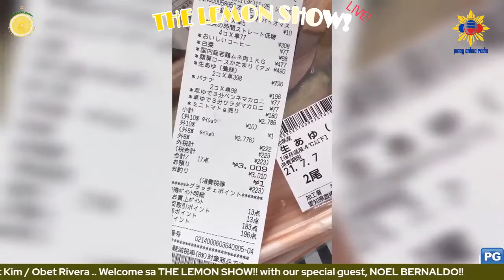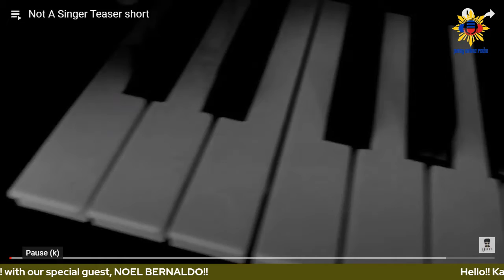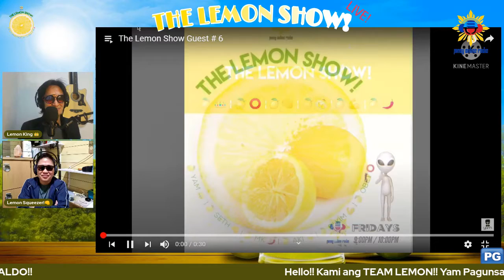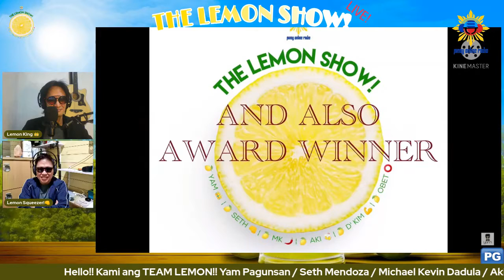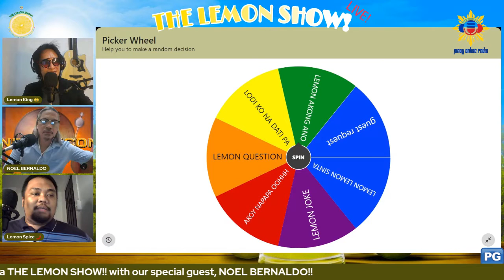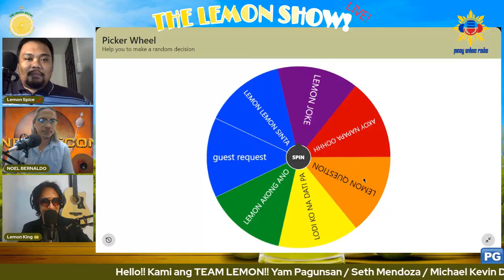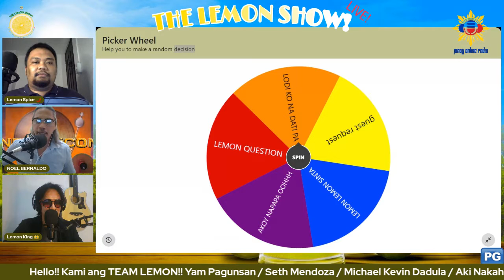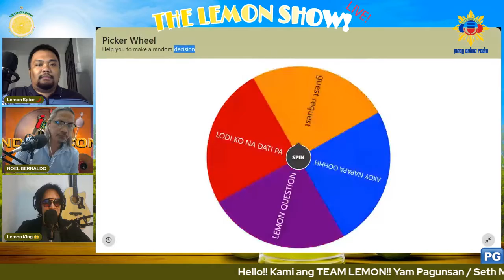The Lemon Show!! Episode 6 @ POR w/ Noel Bernaldo 070921